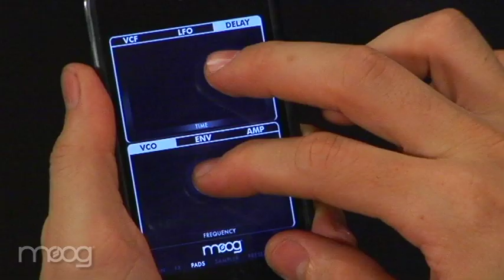Filtatron meets Richard Devine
Watch as Richard Devine meets the Filtatron for the first time in the Moog factory and starts tweaking out immediately.  More to come...this is just the beginning...please for more info.